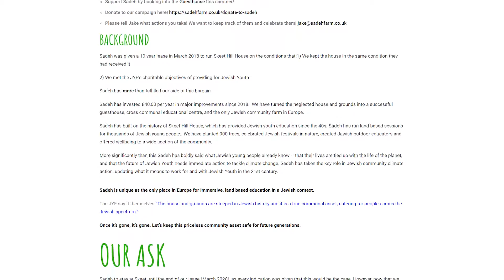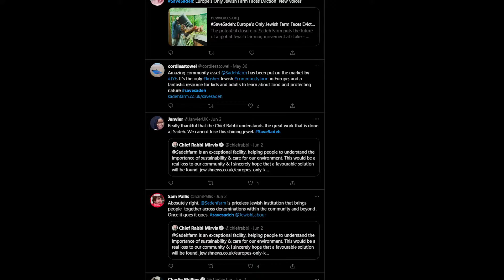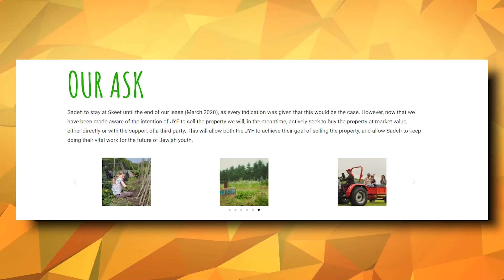The Kent Farm Cultivating Jewish Principles In FARMING..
Welcome back to Down On The Farm. For the channel today, we will discuss The Kent Farm cultivating Jewish principles of land stewardship. The founder of the one and only Jewish farm in Europe explained why farmers need to revive ancient Judaism practices of sustainable agriculture.

Talia Chain loves nature, and in 2018, she founded the Sadeh Farm in Kent. The Sadeh Farm is Europe's only Jewish farming community but is now facing closure. Stay on this channel, and let’s all watch this video featuring The Kent Farm cultivating Jewish principles of land stewardship.